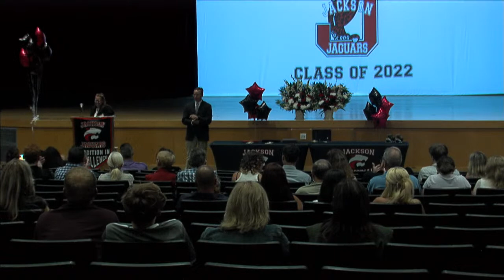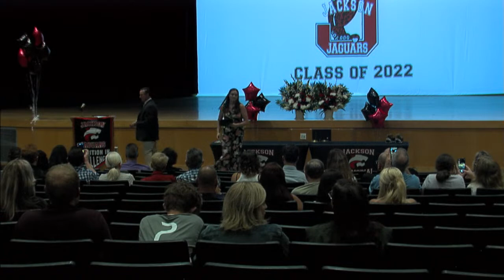Jackson Memorial High School Senior Recognition Academic Awards 6/7/2022